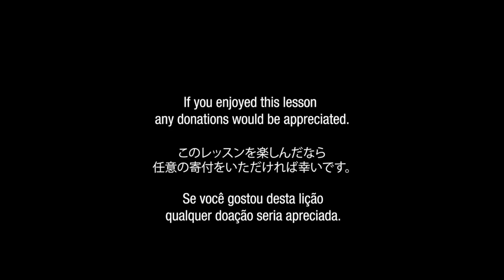Slap Bass lesson - Frankie goes to Hollywood - Welcome to the Pleasuredome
Here's a lesson for the funky bass part of Welcome to the pleasuredome by Frankie goes to Hollywood. This is a link for the main section